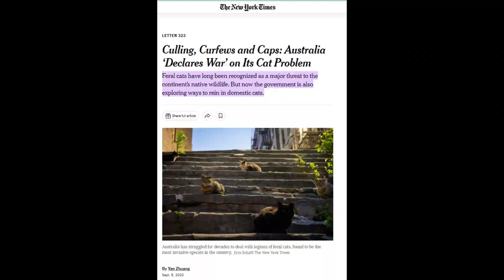Flagler Humane Society radio show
In this episode, we will explore the significance of supporting your local humane society. Services such as population control, animal control, and providing shelter for homeless pets play a crucial role in maintaining the well-being of a community.

Moreover, taking prompt action against animal abuse contributes to reducing crime rates, drug-related issues, and instances of child abuse.

Take a moment to support Flaglerhumanesociety.org today, ensuring a safer community for everyone. Visit their website to learn more about how you can make a positive impact.